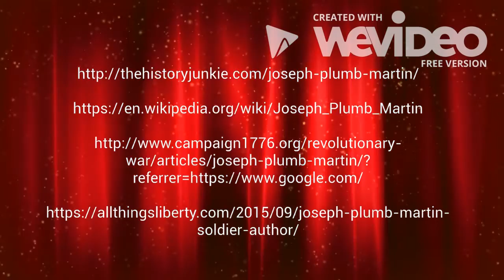Biography of Joseph Plumb Martin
This is a biography about a Revolutionary War soldier named Joseph Plumb Martin.
Video made on WeVideo